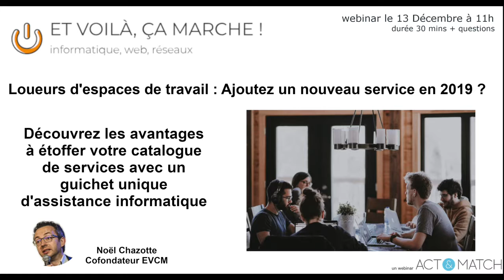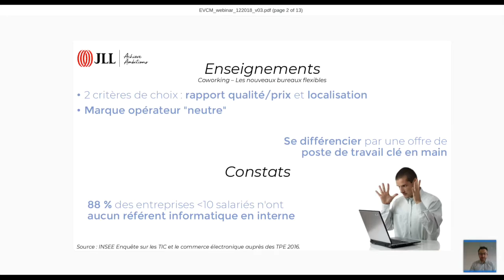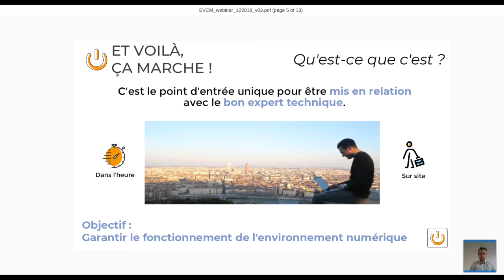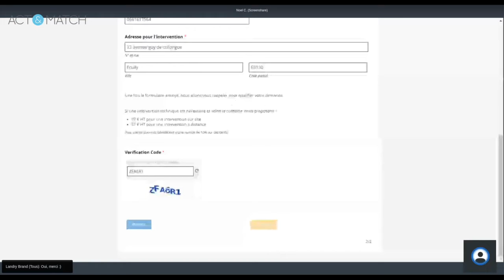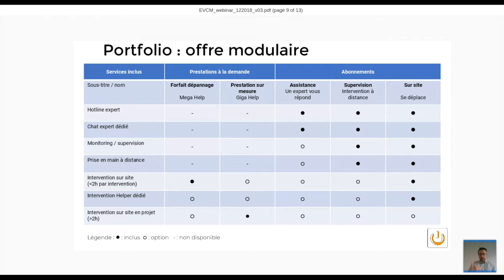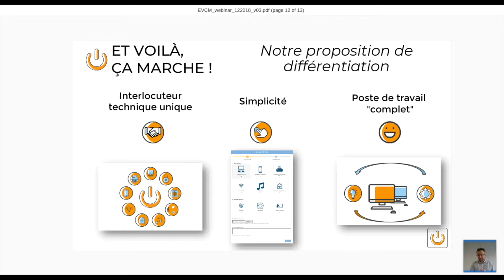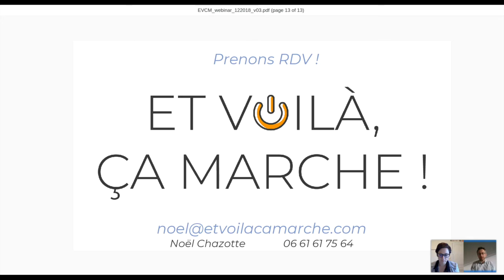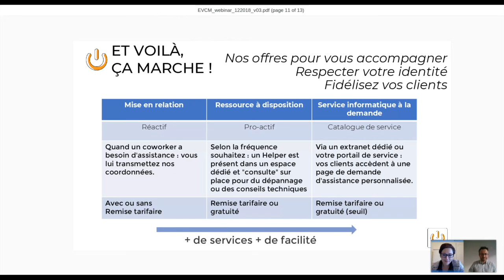Act and Match webinars : EVCM : Nouveau service pour les loueurs d'espaces pro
Présentation du guichet unique d’assistance informatique pour les start-ups et TPE
Comment ce guichet unique peut s’inscrire dans votre offre de service ?
Quels bénéfices pour vous et vos clients ?
Témoignages d’une co-workeuse